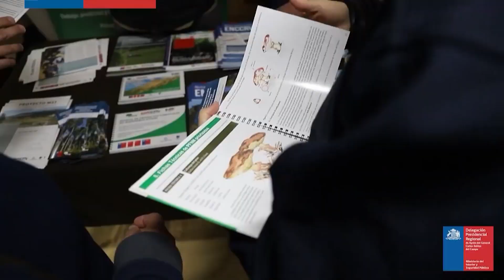01 Aniversario 53 CONAF